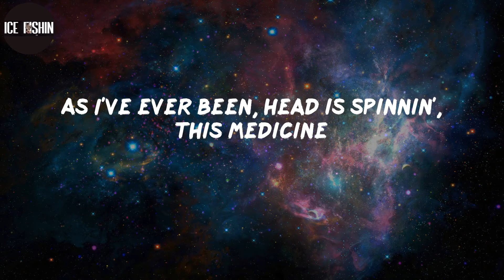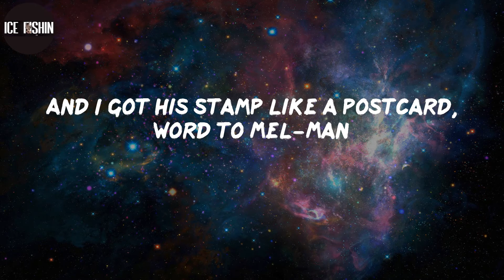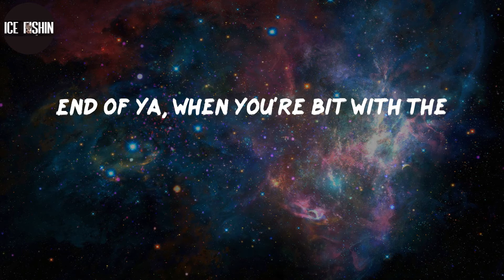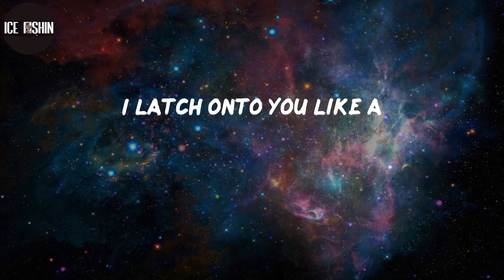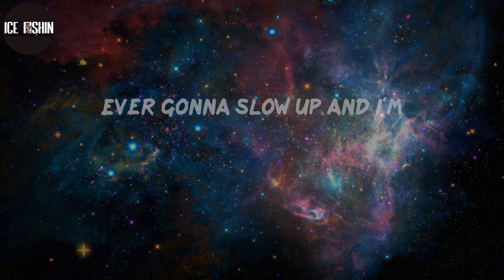Eminem, "Venom" (Lyrics)